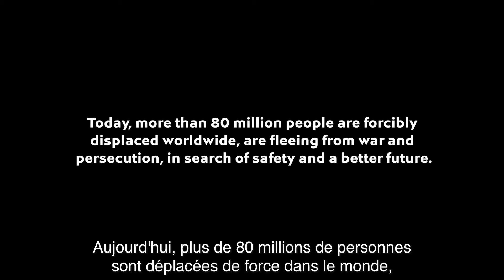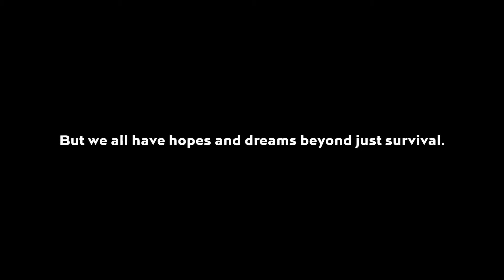Le PSG et Klabu agissent pour améliorer l'accès au sport des jeunes réfugiés, avec le soutien du HCR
Le Fonds de dotation du Paris Saint-Germain et la start-up néerlandaise KLABU (« club », en langue swahili), qui œuvre en faveur de l’accès au sport dans les camps de réfugiés, ont annoncé le 27 mai le lancement d’un projet pluriannuel inédit. En collaboration avec le HCR, l’Agence des Nations Unies pour les réfugiés, les deux partenaires développeront de nouveaux centres sportifs au bénéfice de nombreux jeunes réfugiés et des communautés vivant dans les camps ou à proximité.